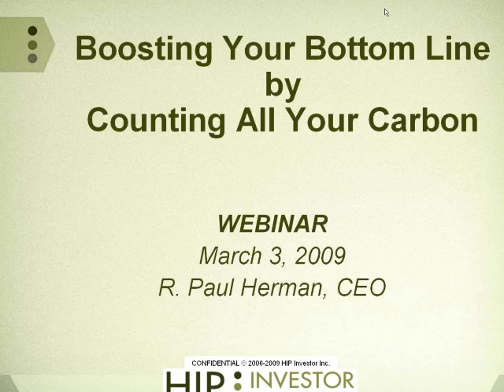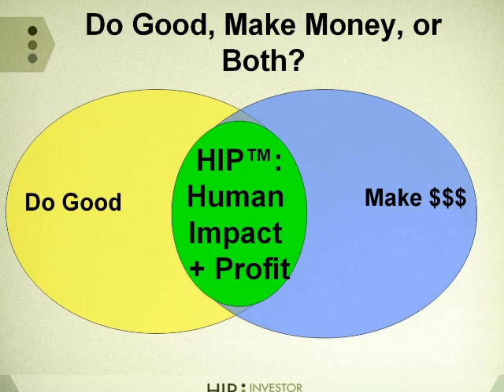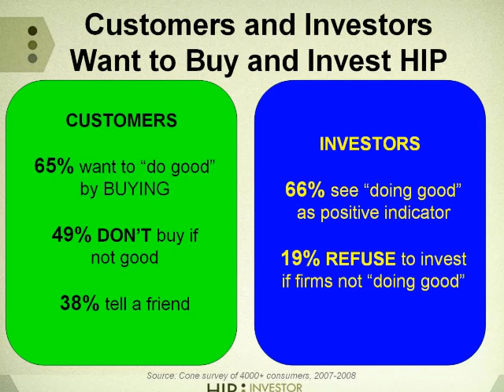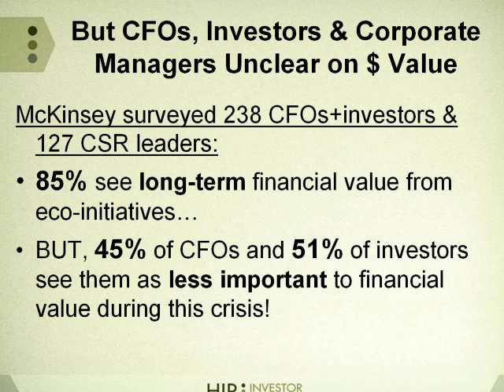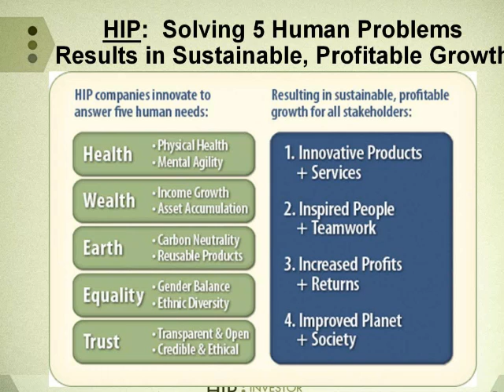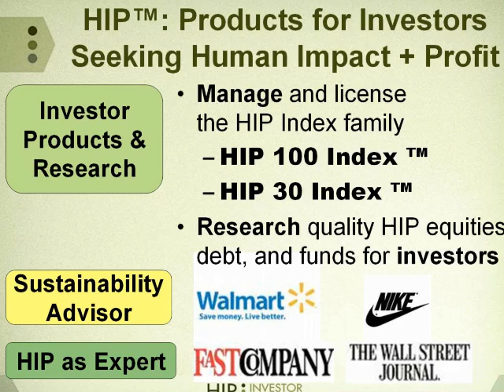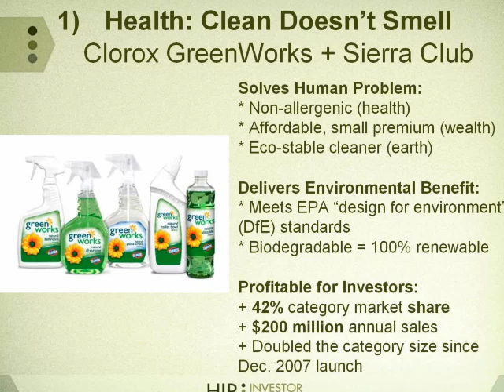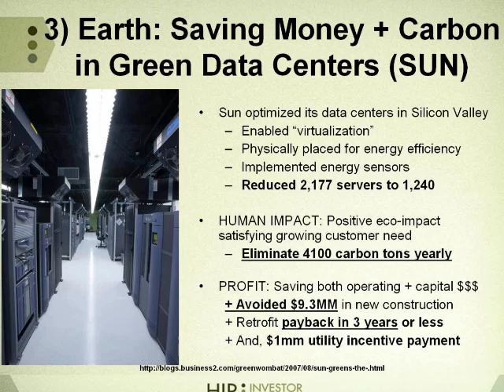Boost Your Bottom Line by Counting Carbon, Pt 1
(Part 1 of 5) Paul Herman, CEO of HIP Investor, shares case studies of S&P 500 companies that are generating profit through cost reductions, revenue growth, tax benefits and brand enhancement—all of which are maximized through systematic carbon accounting.